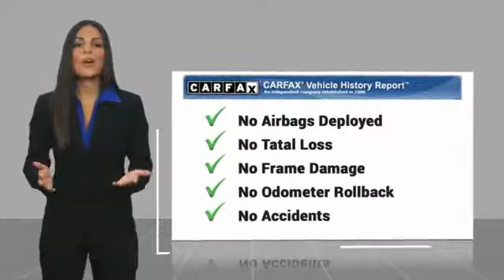2007 Chevrolet Impala Columbus GA 79331603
2007 Chevrolet Impala LS

Rivertown Buick GMC
1661-B Whittlesey Rd

This great opportunity is located at the Buick GMC building. When you pull into the automall KEEP STRAIGHT until you get to the Buick GMC Rivertown building. Stylish and fuel efficient. It's the perfect vehicle for keeping your fuel costs down and your driving enjoying up. You can finally stop searching... You've found the one you've been looking for. The look is unmistakably Chevrolet, the smooth contours and cutting-edge technology of this Chevrolet Impala LS will definitely turn heads. More information about the 2007 Chevrolet Impala: The Chevy Impala faces stiff competition in this class, including the Honda Accord, Toyota Camry, and Ford Fusion. It holds its own, though, by offering a big, solid car that delivers smooth and safe performance starting at $20,945 for the base LS model. This model sets itself apart with Available Active Fuel Management system and roomy interior.